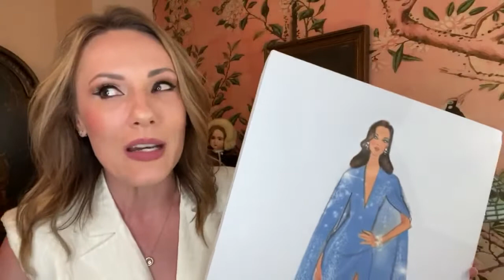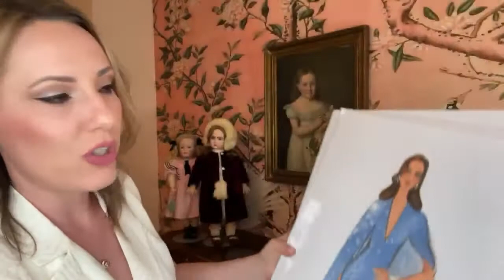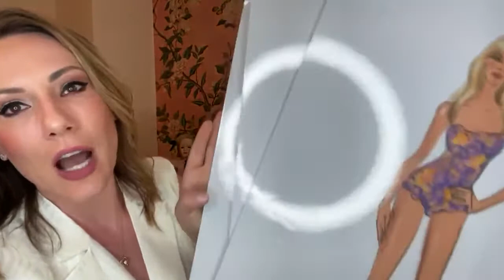LIVE VIDEO | GRAND OPENING OF ROBERT TONNER GRACE MARIE FITZPATRICK BOUTIQUE AND DOLL PRE-ORDER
LIVE VIDEO | GRAND OPENING OF GRACE MARIE FITZPATRICK BOUTIQUE AND DOLL PRE-ORDER | The Grace Boutique is taking pre-orders for the new limited edition Grace dolls by Robert Tonner; you can purchase in full or reserve yours on Flex Pay with 3 Payments. Purchase one or all three! The couture outfits, shoes, and accessories are all handmade in small batches, and you can enjoy complimentary shipping on all of the items, with the exception of the dolls.